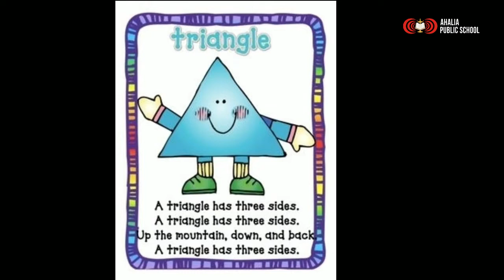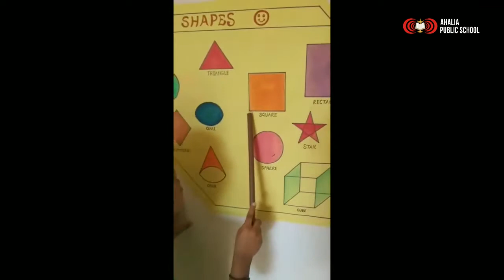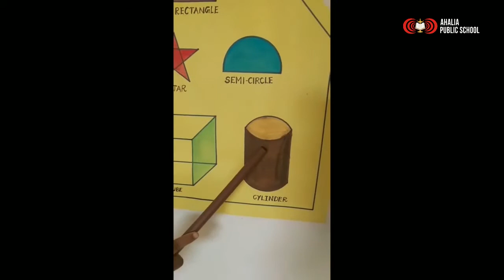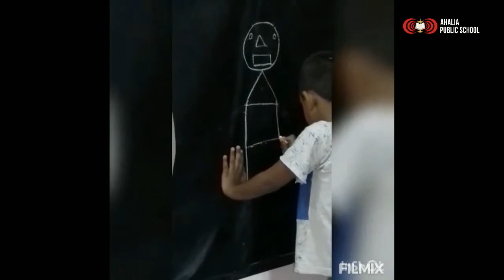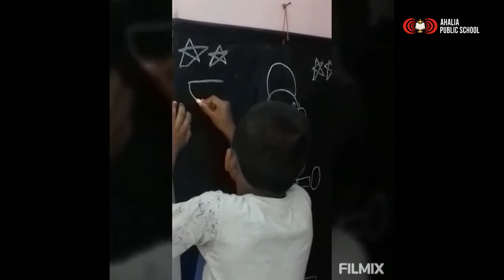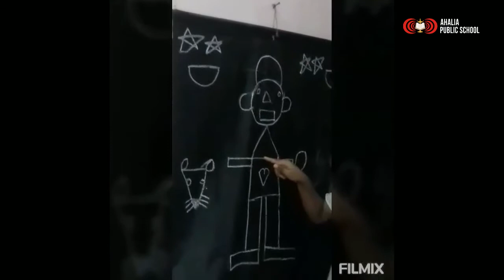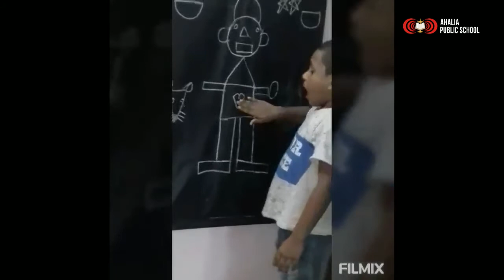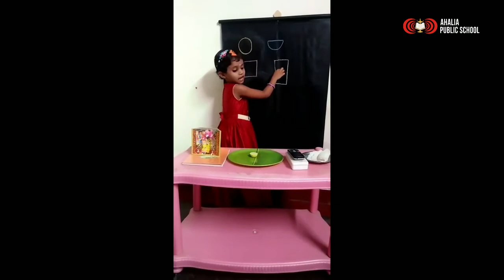KG2A ADVENTURE WITH SHAPES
AHALIA PUBLIC SCHOOL KIDS ACTIVITY